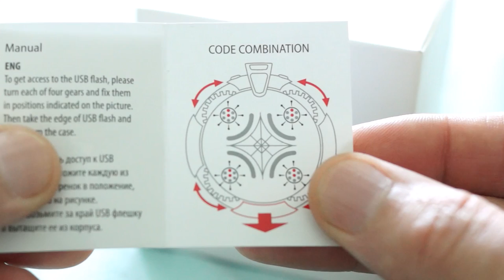Cryptex Round Lock USB Flash Drive 16 GB - Review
Amazon UK
Hands on with the Cryptex USB flash driver a lockable "pocket watch sized" USB stick

Speeds tested:
Write: 10BMB/s
Read: 20MB/s

Size: 5.6 х 6.5 х 1.2 cm
Weight 141g

Retro "steampunk" USB flash drive with gear locking mechanism
Product supplied by Steampunk Junkies for review